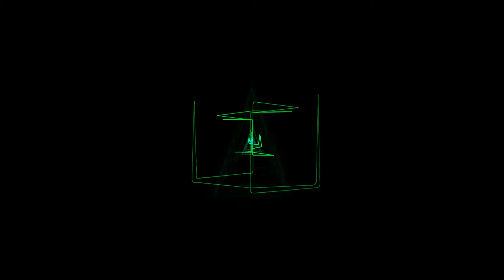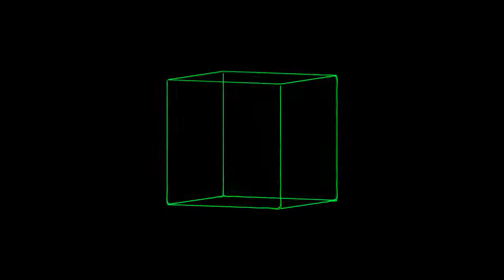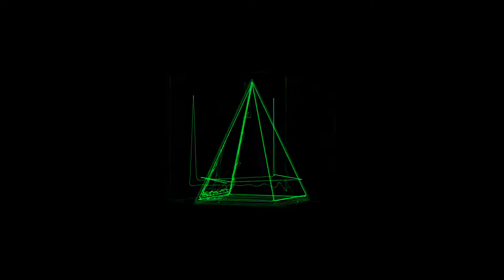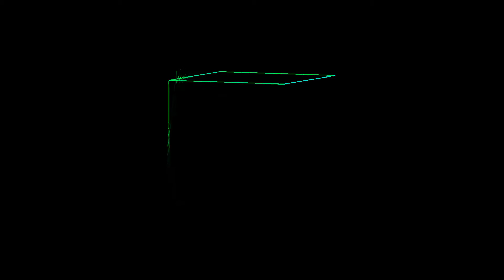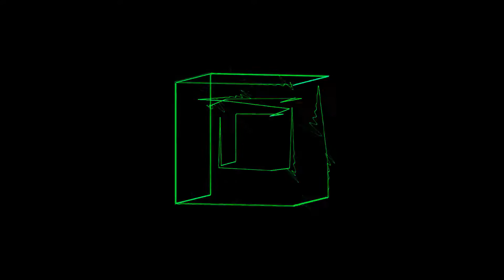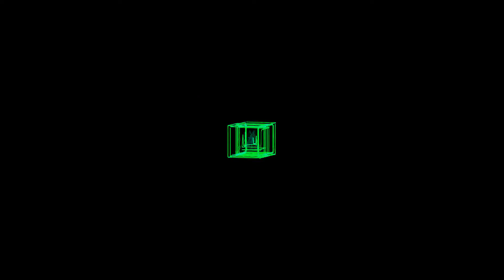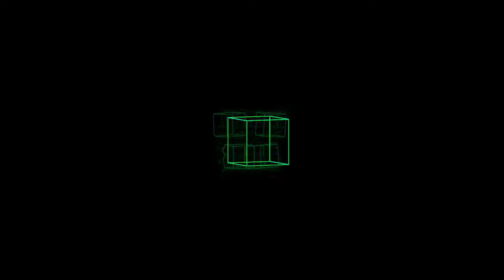♭♮♯🎵🎶🎹🎼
skip buttons: 00:00 00:15 00:30 00:45 01:00 01:15 01:30 01:45 02:00 02:15 02:30 02:45 03:00 03:15 03:30 03:45 04:00 04:15 04:30 04:45 05:00 05:15 05:30 05:45 06:00 06:15 06:30 06:45 07:00 07:15 07:30 07:45 08:00 08:15 08:30 08:45 09:00 09:15 09:30 09:45 10:00 10:15 10:30 10:45 11:00 11:15 11:30 11:45 12:00 12:15 12:30 12:45 13:00 13:15 13:30 13:45 14:00 14:15 14:30 14:45 15:00 15:15 15:30 15:45 16:00 16:15